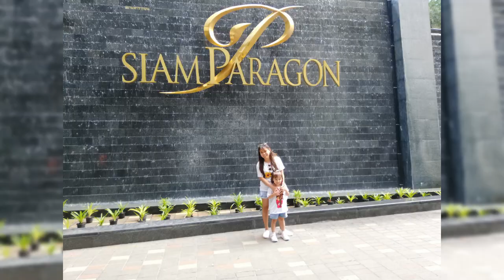Bangkok suvanabhumi airport | balik Pinas na muntik PA mawala cellphone ko